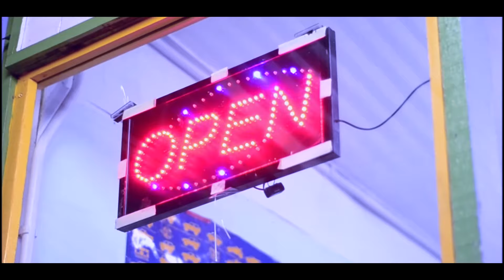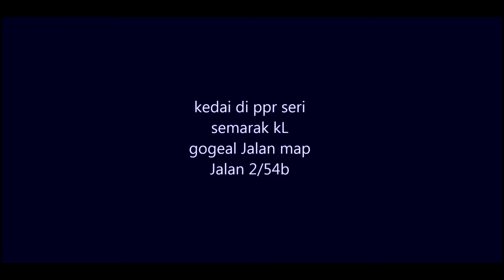BEE ONE HOBBY SHOP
fb SHOP AND ONLINE TAMIYA BE-1